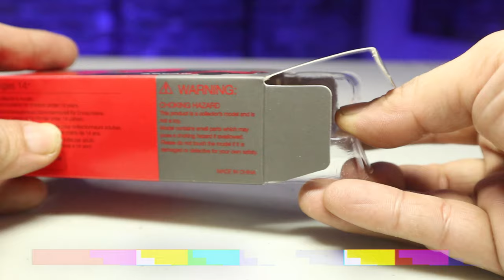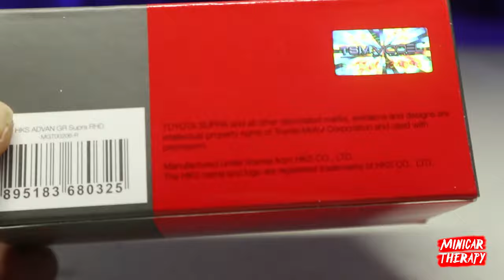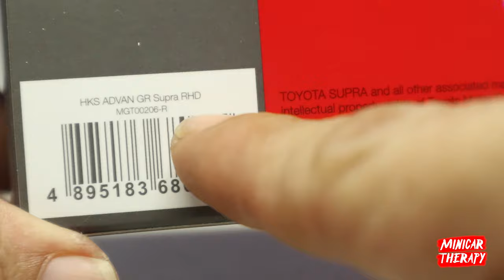UNBOXING MINI GT HKS ADVAN TOYOTA GR SUPRA | ADA MINUS NYA 😢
Support Minicar Therapy disini :
🎁💰 Support Via Gopay/Ovo/Link Aja/Dana :